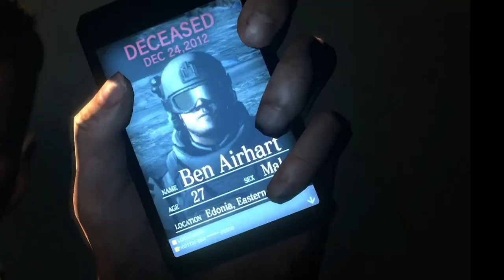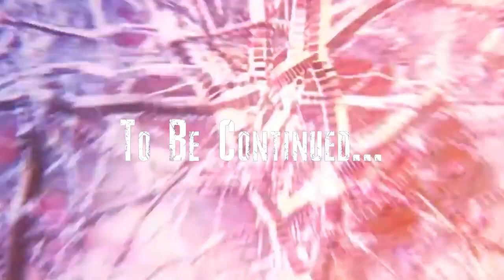A Piece of Beefcake | Resident Evil 6 Fails & Funny Moments [#8]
Edited by: David Moreno
Title & Thumbnail by: Chelsea Schneider
Recorded: March 28, 2021
Platform: PC